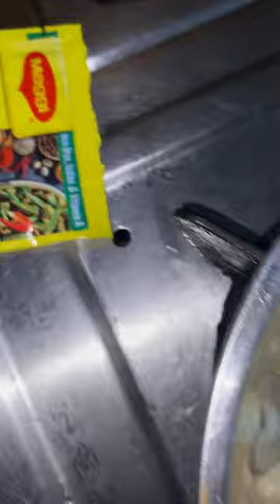Recipe no : 1 | Egg Pasta | முட்டை பாஸ்தா | Easy homestyle pasta 🍝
Hi friends 👋

This yummy homemade egg pasta is crunchy and full of flavours.

Maggie masala is optional this recipe taste yummy even without this masala.

Kindly try this recipe and share your comments.